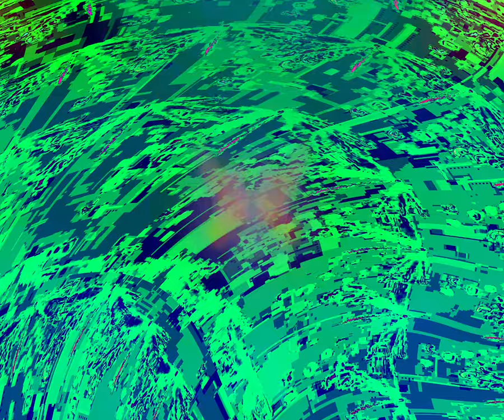[EPILEPSY WARNING] Movie 24 03 24 02h04m13s